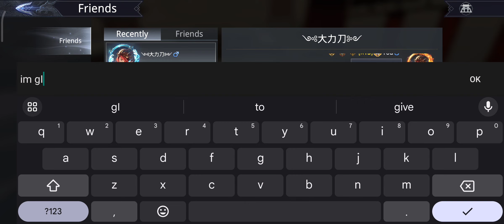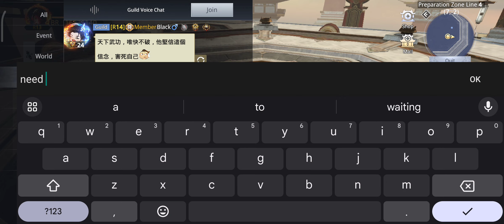Tourney Day 3 Season 4 - Dynasty Legends 2